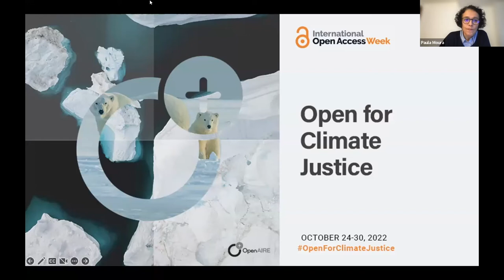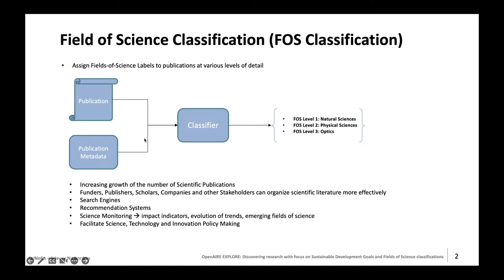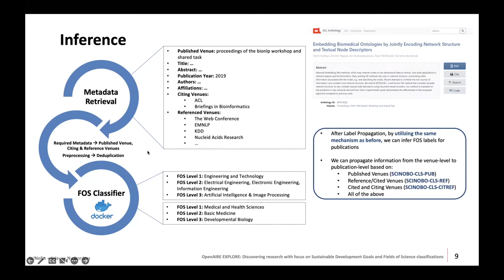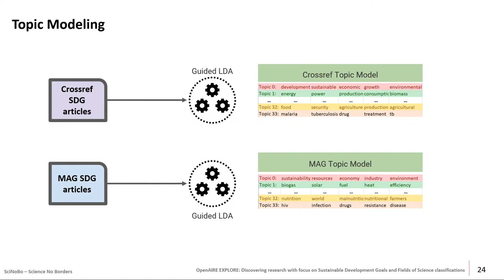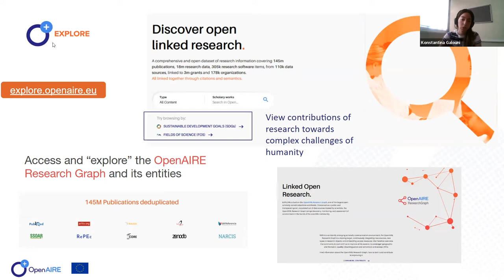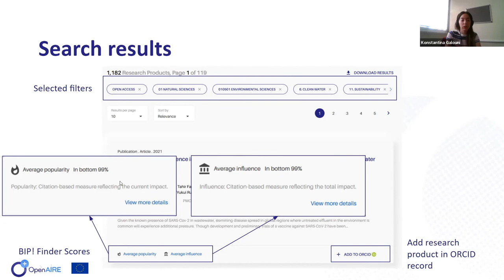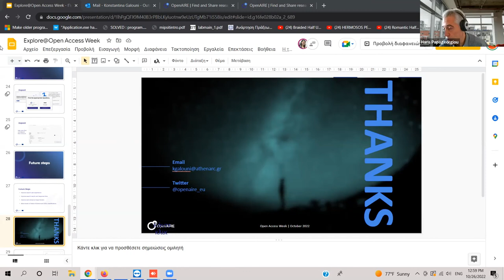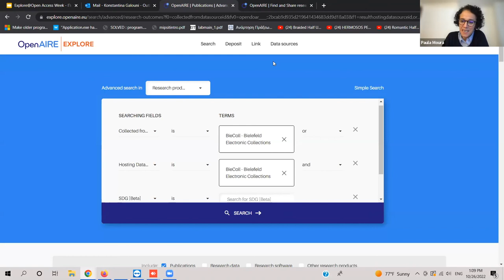OAWeek2022 - OpenAIRE EXPLORE: Discovering research with focus on SGDs and FoS Classifications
As per tradition, OpenAIRE will actively contribute to the International Open Access Week 2022 initiatives with interactive sessions and thought-provoking panel discussions connected to the theme of this year “Open for Climate Justice”.
OpenAIRE  prepared two series of webinars that will showcase the different ways in which we can all work together and make Open Science a means to tackle the challenges ahead of us.

This session was dedicated to OpenAIRE EXPLORE: Discovering research with focus on Sustainable Development Goals and Fields of Science classifications
Speakers:
- Konstantina Galouni, OpenAIRE
- Haris Papageorgiou, Athena RC and other colleagues from SciNoBo - the Science No Borders team

00:03:12 - OpenAIRE EXPLORE meets SciNoBo - the Science No Borders team, Harris Papageorgiou
00:08:34 - FoS Classification system, Sotiris Kotitsas
00:21:01 - SGDs Classification system, Dimitris Pappas
00:35:30 - The OpenAIRE Explore: overview and demo, Konstatina Galouni
00:55:25 - Q&A